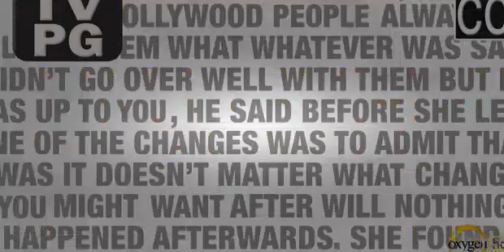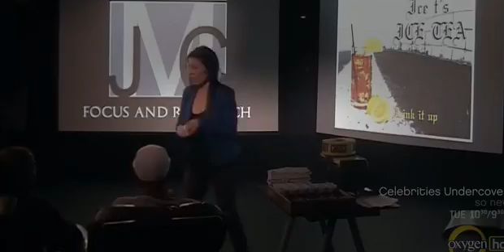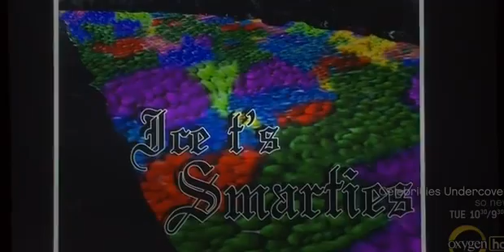Celebrities Undercover S01E02 [Full Episode]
Celebrities Undercover S01E02 Celebrities Undercover S01E02 -"Ice-T & Coco" Celebrities Undercover S01E02 -"Ice-T & Coco" Celebrities Undercover S01E02 -"Ice-T & Coco" [FULL ...

Gordon Ramsay road tests Aldo Zilli's cookery course under cover and fools him. From the Cookalong Live show.

Celebrities Undercover - Season 1 Episode 7 - Fantasia & Lil' Kim Fantasia goes undercover as she auditions for a musical based on her life. Celebrities ...

Celebrities Undercover S01E01- Wendy Williams And Kim Kardashian Celebrities Undercover S01E01- Wendy Williams And Kim Kardashian Celebrities ...

Celebrities Undercover S01E02 -"Ice-T & Coco"